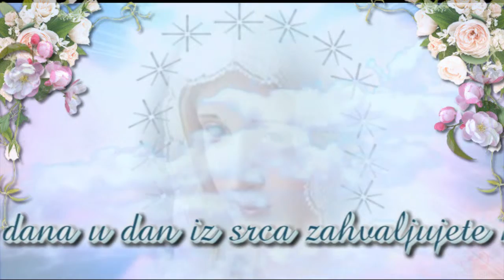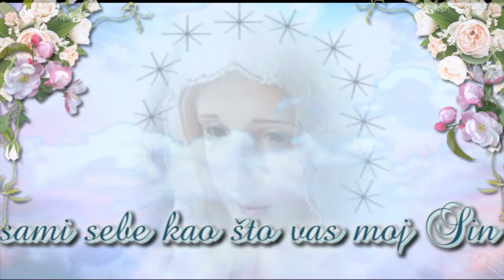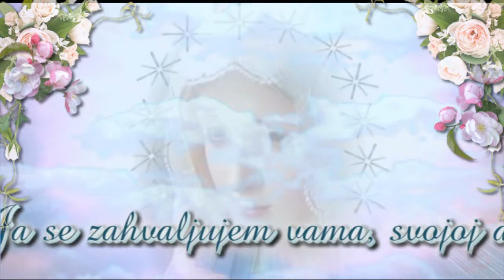Gospa iz Međugorja ♥ Poruka, 18. ožujak 2013.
"Draga djeco! Pozivam vas da s potpunim pouzdanjem i radošću blagoslivljate ime Gospodnje i da mu iz dana u dan iz srca zahvaljujete na velikoj ljubavi. Moj vam je Sin preko te ljubavi koju je križem pokazao dao mogućnost da vam sve bude oprošteno, da se ne morate sramiti, skrivati i iz straha ne otvarati vrata svoga srca mome Sinu. Naprotiv, djeco moja, pomirite se s nebeskim Ocem da biste mogli zavoljeti sami sebe kao što vas moj Sin voli. Kad zavolite sami sebe voljet ćete i druge ljude, vidjet ćete u njima moga Sina i prepoznati veličinu njegove ljubavi. Živite u vjeri! Moj vas Sin preko mene priprema za djela koja želi učiniti preko vas, preko kojih se želi proslaviti. Zahvaljujte mu. Posebno mu zahvaljujte na pastirima, na vašim posrednicima u pomirenju s nebeskim Ocem. Ja se zahvaljujem vama, svojoj djeci. Hvala vam. "